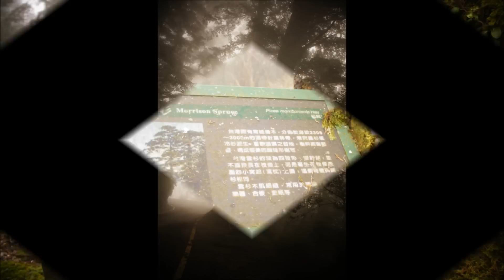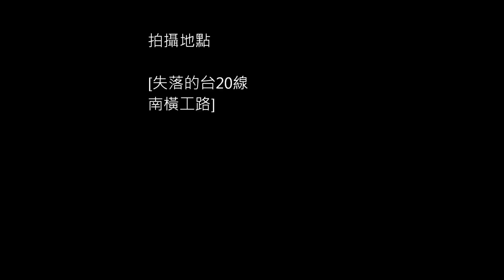1月 1日, 2013年南橫縱走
南橫之美